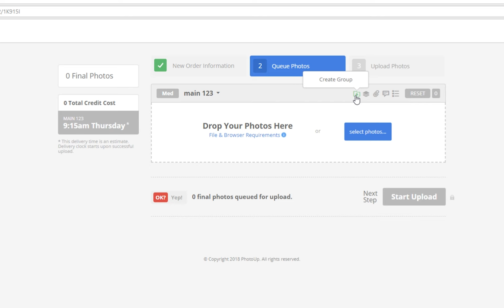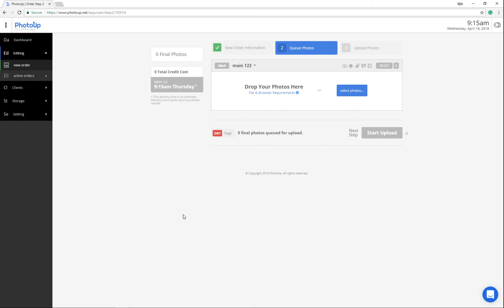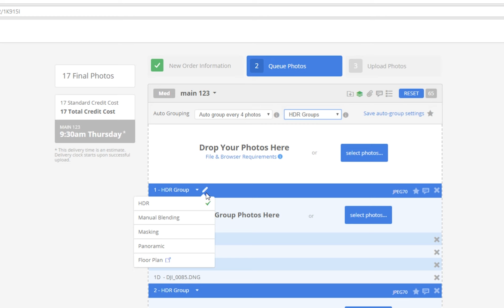How to Group Images When Uploading - 3 Minute Tutorial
Watch this short tutorial on how to group images when uploading. PhotoUp is the leading real estate marketing platform for real estate photo editing, virtual staging, floor plans, video editing, single property websites, and more!